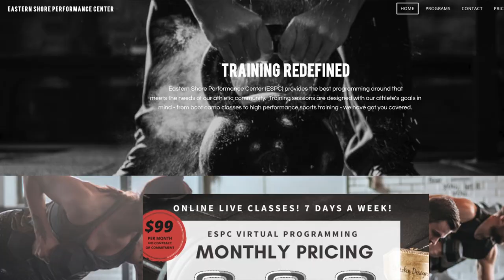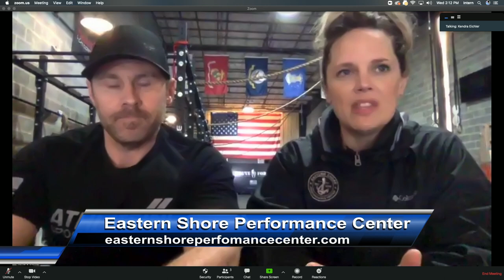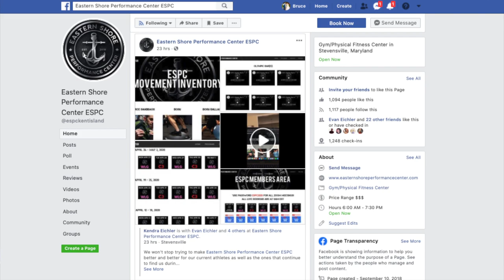Eastern Shore Performance Center interview with Kendra and Evan Eichler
The Eastern Shore Performance Center ESPC continues to train their members, support the community, and raise money for great causes. Check out this interview with Kendra Eichler and Evan Eichler